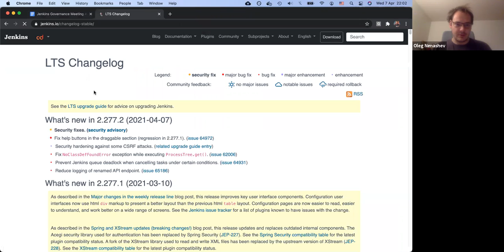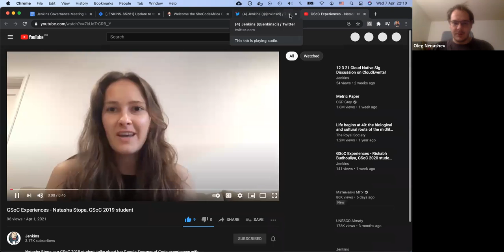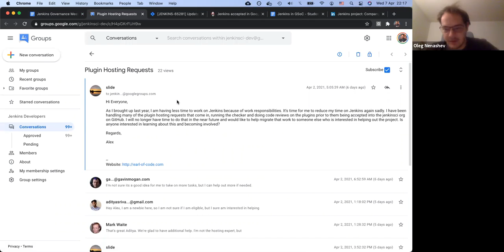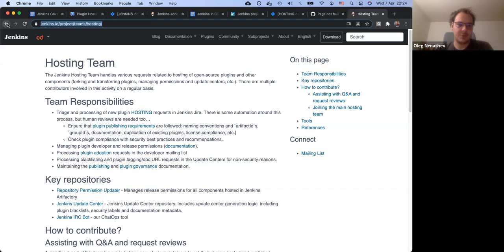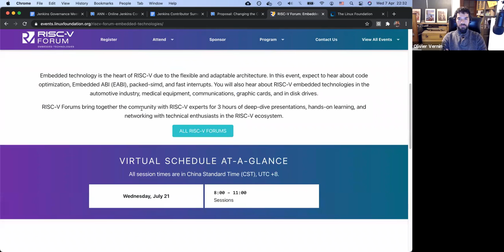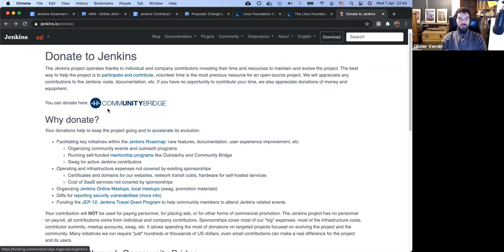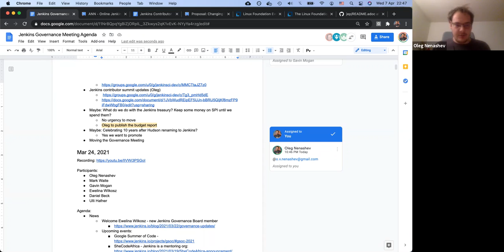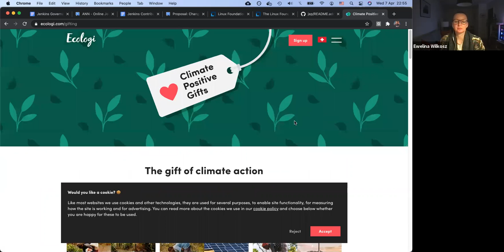Jenkins Governance Meeting, April 12, 2021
Recording of the regular Jenkins Governance Meeting. We discussed the recent news and the Jenkins 2.277.2 LTS Release, and then discussed changes in the Hosting team. Oleg Nenashev shared updates regarding the CLA process change and Jenkins treasury. Then we discussed the upcoming Jenkins contributor summit on June 25th. Agenda and meeting notes